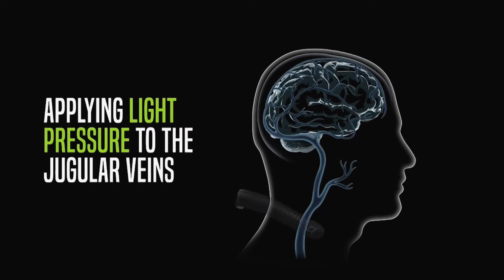Dr. Wayne Olan: How the Q-Collar Helps Protect Athletes' Brains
"What is the most important thing that you have in your arsenal? Your brain.”

Dr. Wayne Olan, Director of Interventional and Endovascular Neurosurgery at George Washington Medical Center, sits down to discuss the prevalence of brain injury in sport and how the Q-Collar can play a role in significantly reducing that risk. The Q-Collar is the only sports equipment proven to help protect the brain.

Check out the video and visit Q30.com to learn more.